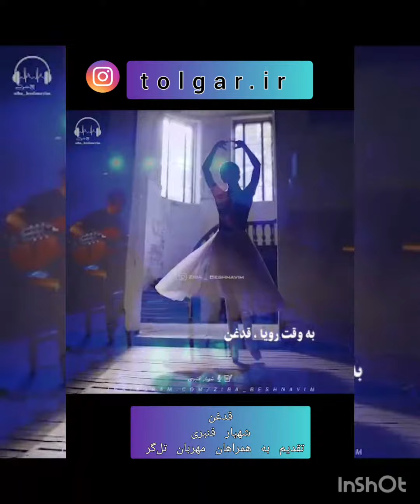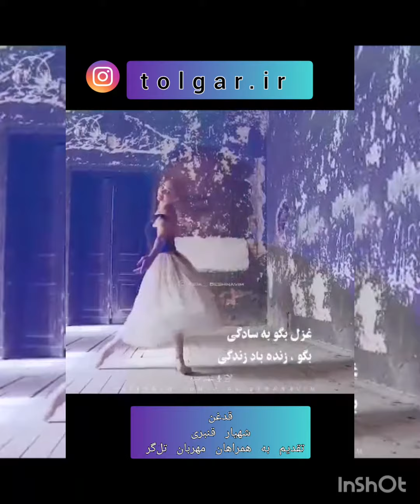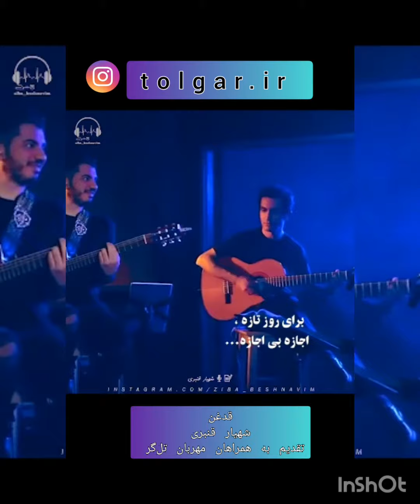3 February 2021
Ghadghan shayad ghanbari
قدغن شهیاد قنبری
tolgar.ir